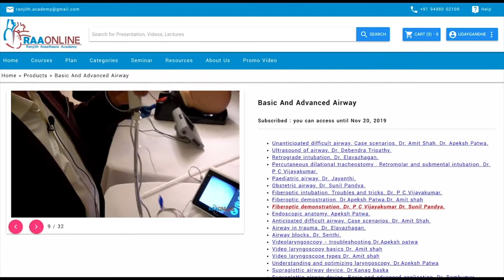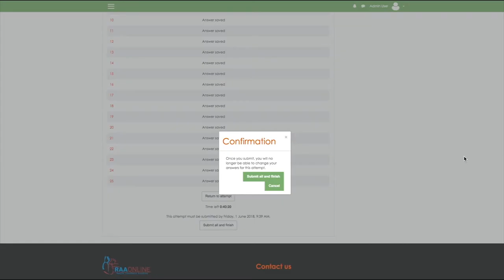Airway online course by RAAonline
Basic and Advanced Airway